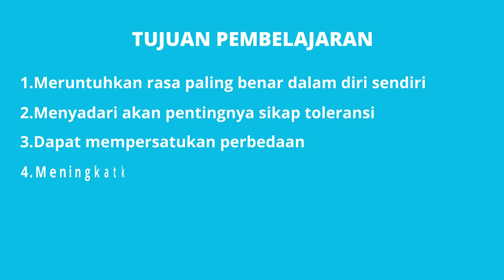colourphonic2018 Motion Graphic: Toleransi by Anom Team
TIM ANOM

Ketua:
Hanan Afif Ramadhan (S1 Teknik Informatika/ Institut Teknologi Telkom Purwokerto)

Anggota:
Tiara Widya Kusuma (D3 Teknik Informatika/ Universitas Dian Nuswantoro)
Khayxin (Rekayasa Perangkat Lunak/ SMK Telkom Purwokerto)

video ini berisi tentang motion graphic Toleransi untuk siswa/i SD kelas IV semester 2